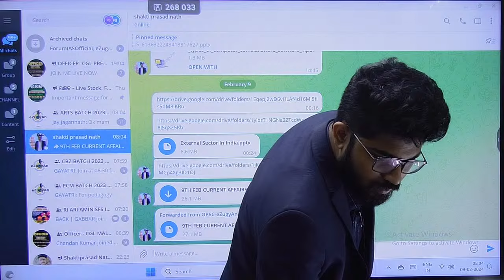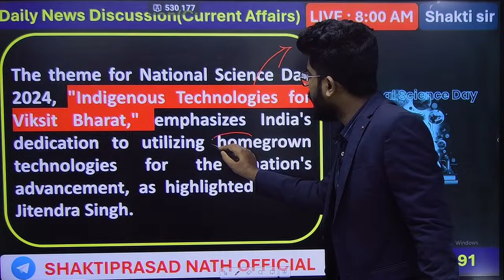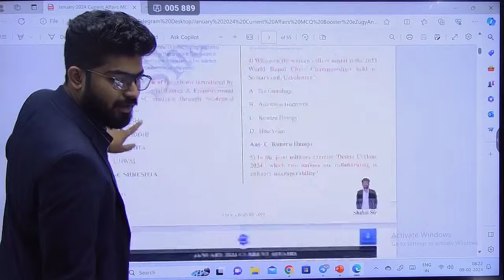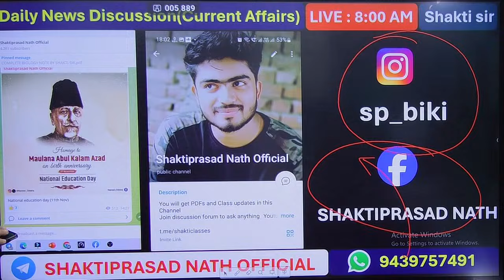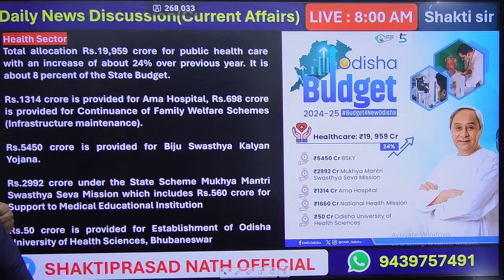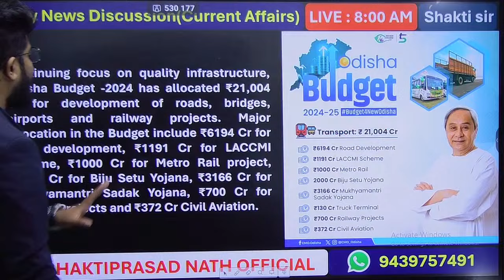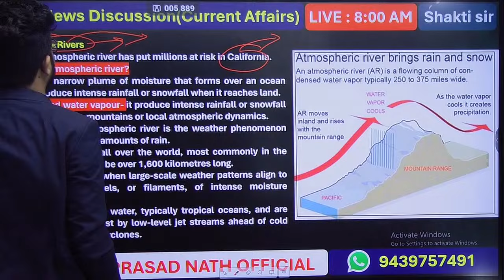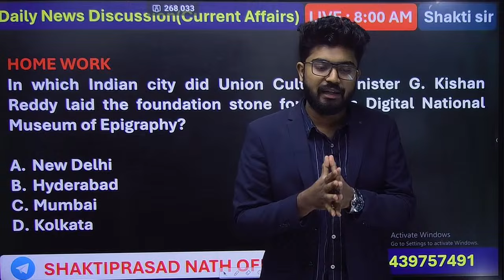9th February Current Affairs By Shakti Sir II Odisha Current Affairs / RI AMIN ICDS CGL FORESTER